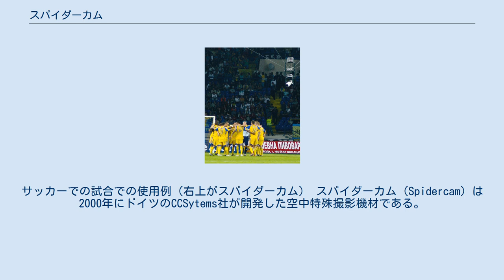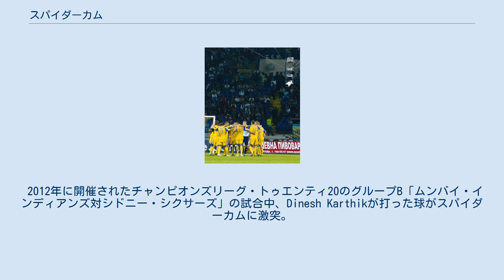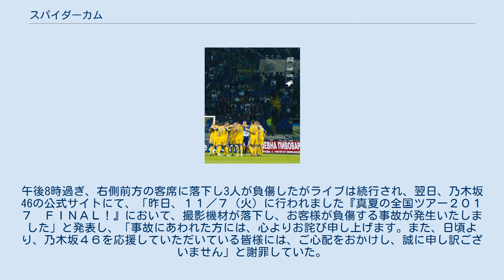スパイダーカム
サッカーでの試合での使用例（右上がスパイダーカム） スパイダーカム（Spidercam）は2000年にドイツのCCSytems社が開発した空中特殊撮影機材である。
1984年にアメリカで開発されたスカイカムと同様。
スパイダーカムはSPIDERCAM GmbHの商標である。
 スパイダーカムは4つのケーブルから左右上下を撮影技師が操縦することで、映画では『スパイダーマン』や『バイオハザード』『トロイ』など、スポーツの大会ではオリンピック、FIFAワールドカップ、UEFAチャンピオンズリーグ決勝、UEFA EURO、ラグビーワールドカップ、全豪オープン、全仏オープン、全米オープン、IPL、音楽イベントではユーロビジョン・ソング・コンテストなどで使われている。
 2012年に開催されたチャンピオンズリーグ・トゥエンティ20のグループB「ムンバイ・インディアンズ対シドニー・シクサーズ」の試合中、Dinesh Karthikが打った球がスパイダーカムに激突。
スパイダーカムは損傷したが試合は続行となった。
 また2014-15シーズンのインド対オーストラリアのテストシリーズでも同様の事故が発生。
スティーブ・スミスがキャッチしたところにスパイダーカムのケーブルが引っかかった。
 2017年11月7日（火）に行われた乃木坂46の『真夏の全国ツアー２０１７　ＦＩＮＡＬ！』東京ドーム（東京・水道橋）で開催した。
午後8時過ぎ、右側前方の客席に落下し3人が負傷したがライブは続行され、翌日、乃木坂46の公式サイトにて、「昨日、１１／７（火）に行われました『真夏の全国ツアー２０１７　ＦＩＮＡＬ！』において、撮影機材が落下し、お客様が負傷する事故が発生いたしました」と発表し、「事故にあわれた方には、心よりお詫び申し上げます。また、日頃より、乃木坂４６を応援していただいている皆様には、ご心配をおかけし、誠に申し訳ございません」と謝罪していた。